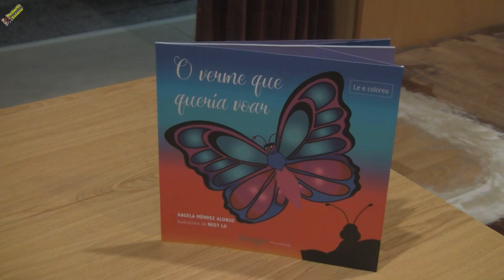20/abril/2023. Presentación del libro "O verme que quería voar," de Ángela Méndez Alonso.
En el Multiusos del Piñeiral do Crego, en Redondela (PO), tuvo lugar ésta divertida presentación de un libro infantil para editar y colorear.